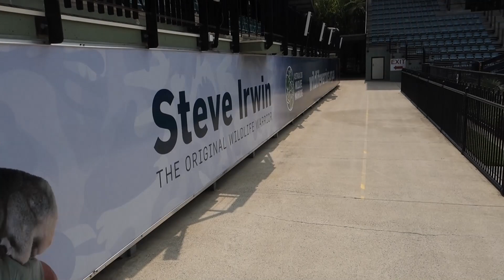#59 - Koalas, tigers and a severe sunburn in Brisbane - Australia 2020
What does a koala feel like? Who is Nelson? What happened to Em in Brisbane? Find out in Australia vlog number 2!